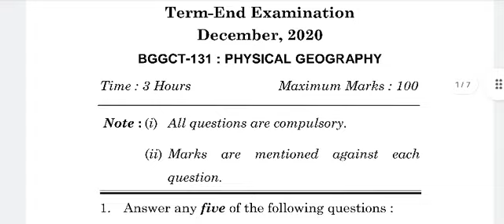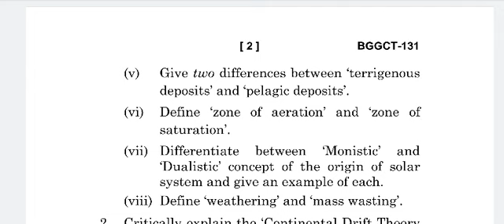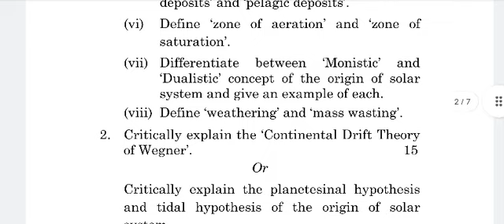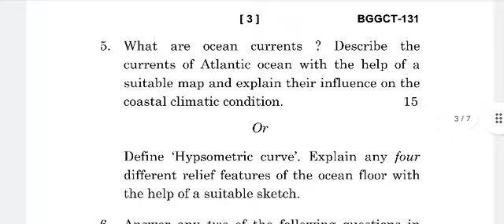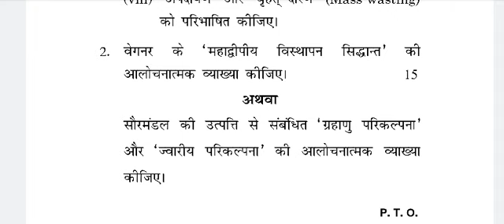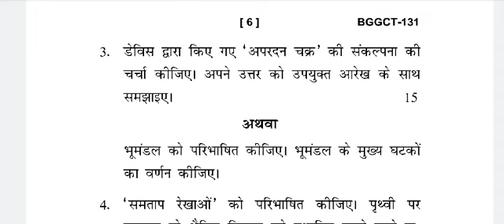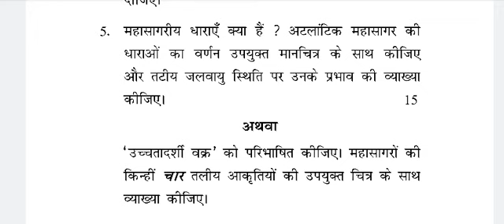BGGCT 131 previous year question paper ! important question 2022 exam !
BGGCT  131  previous year question paper ignou English/hindi medium !

important question and paper pattern 2022 exam prepration.

Hello all ignou students ager apko kisi bi subject ka previous year question paper chahiye to niche comment kre.